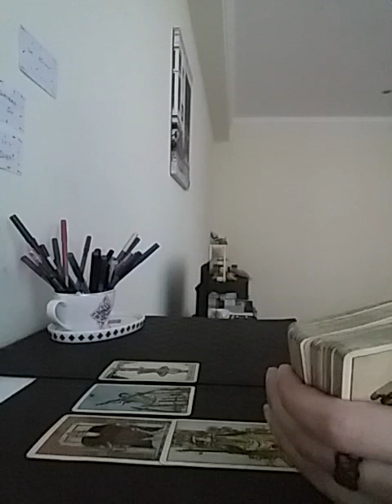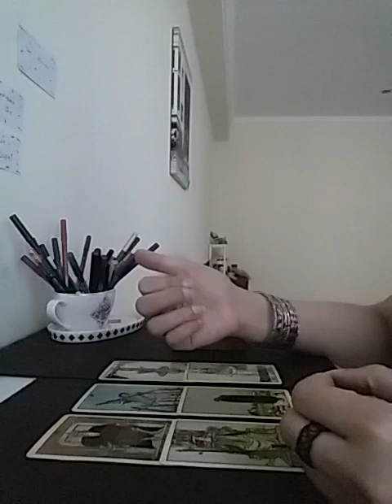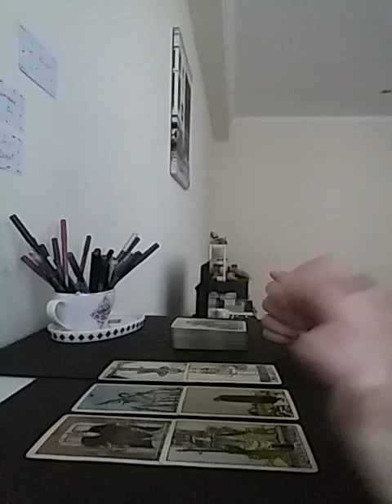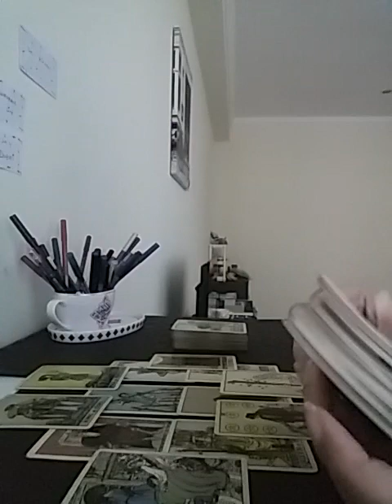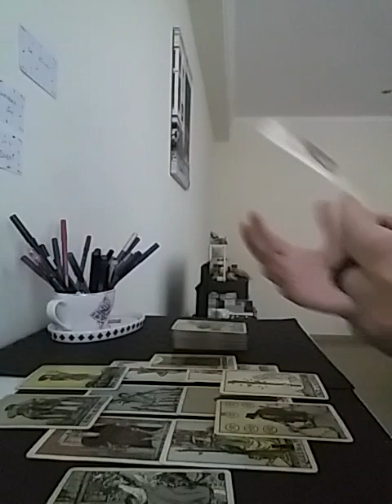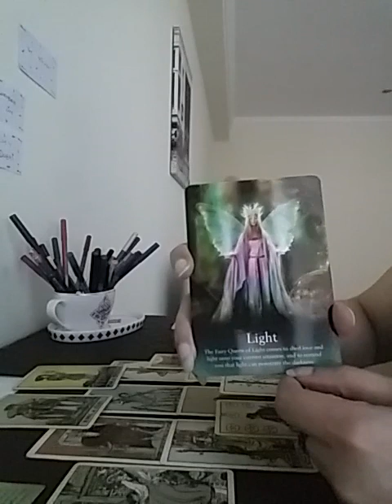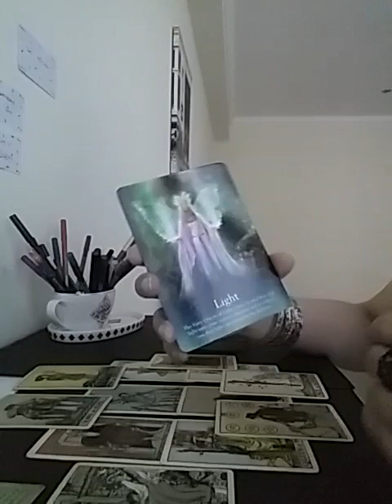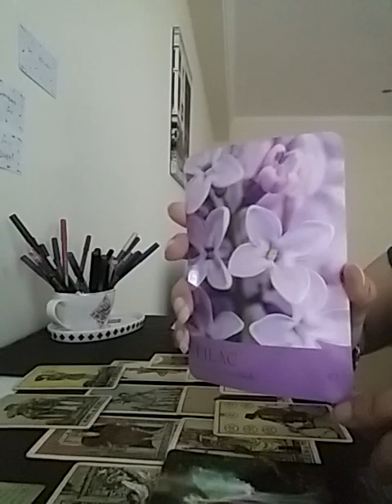CAPRICORN January 2023 ( 1 -7 ) - opening up to wonderful offers 🙈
Services i offer :

1- 1 question reading - 35 USD

2- 2 question reading - 55 USD

3- 3 question reading - 70 USD

4- 5 question reading - 100 USD

5- Love n Relationships - 100 USD

6- 15 Minutes customized *SPIRITUALLY CHARGED* affirmations that give 100% RESULTS  - 100 USD

7- Consultation and step by step guidance to MANIFEST your Dream Desire and Goal.

8- Unique Scripting technique to manifest your desire - 80 USD

9- Protection from bad influences and energies - 60 USD

10- Removal of Black Magic - 100 USD

12- Dream Interpretation - 40 USD

13- Spiritually Charged Affirmations + Unique Scripting Technique - 150 USD

14- Money rituals - 60 usd

15- Love Rituals - 100 usd

16- Subliminals - 100 usd

17- Consultation along with 1 manifestation technique - 100 usd

18- Angel guidance - 40 usd

19- 5 Minutes Guided Meditation - 50 usd

20- 5 Minutes Affirmations - 50 usd